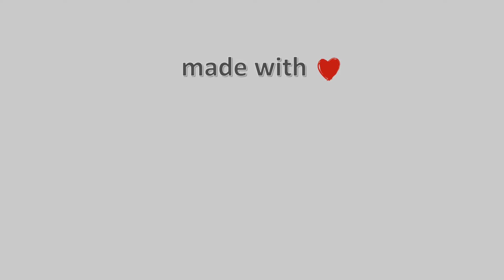07-August-2022, Astypalea Timelapse, Timelapses.gr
Η κάμερα είναι τοποθετημένη στη χώρα της Αστυπάλαιας σε υψόμετρο 20μ. στα ενοικιαζόμενα δωμάτια Nirides Studios με θέα τη χώρα και τον ανατολικό ορίζοντα του νησιού.